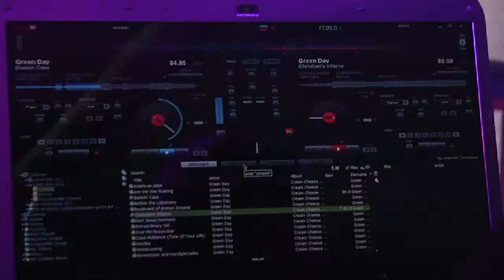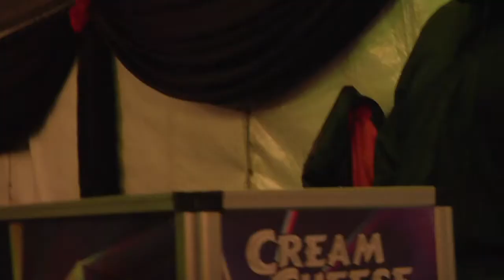Cream Cheese Professional Discos - Quick Video Introduction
Cream Cheese Professional Discos - Party, DJ'ing, Sound, Lighting and Setup appearance.

Cream Cheese Professional Discos specialises in supplying Professional DJs and top Quality Sound & Lighting for Weddings, Corporate events, Birthday parties for all ages or any events that require a guaranteed party with DJs that READ THE CROWD.

We have over 15 DJs and will do a maximum of 10 Discos on a day. This means that there are always Standby DJs in place and we always have Backup Equipment on call in the unlikely event of equipment failure.

EVERY ONE of our DJs are able to cater for all commercial music preferences including (but not limited to): 1950's to Current Charts; Rock, House, Afrikaans, Country, Kwaito / Afro-Pop etc.